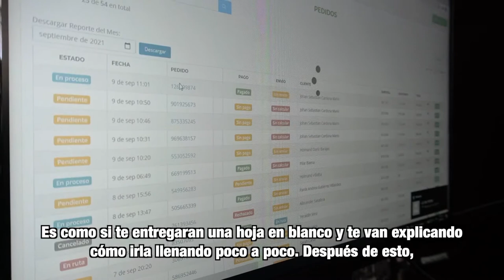MásTIC4Punto0 | American Denim, una empresa que crece digitalmente con QuieroMiTiendaVirtual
¡Los sueños se cumplen! American Denim, pioneros en Colombia en los estampados que cambian de color con el calor del cuerpo o con el sol, llevaron su negocio al entorno digital durante la pandemia con el apoyo de QuieroMiTiendaVirtual.